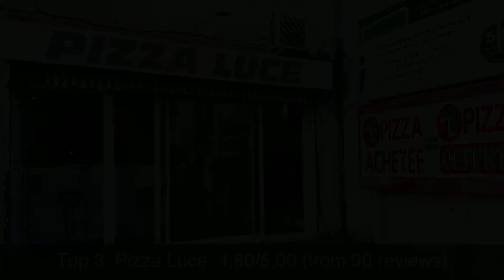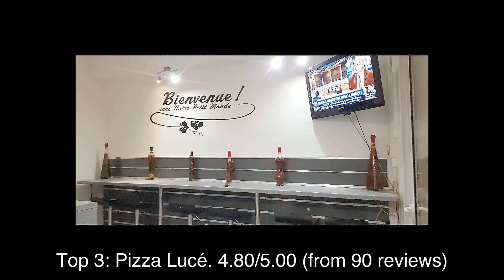Top rated Restaurants in Chartres, France | 2020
1: L'Epsilon Bar à Vins Restaurant
2: Le Comptoir de Sarah
3: Pizza Lucé
4: Royal Kebab Chartres
5: Chartres Cathedral
6: Kimme
7: L'Escalier
8: Le Saint-Hilaire
9: Villa Marinette Restaurant
10: Gabin, Marcel et Ferdinand